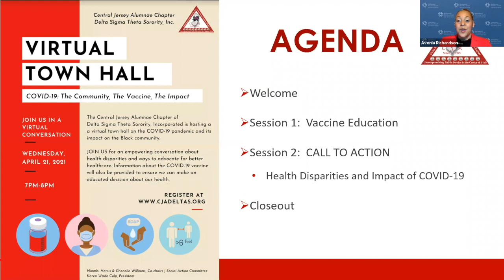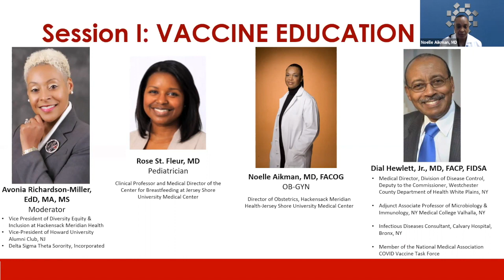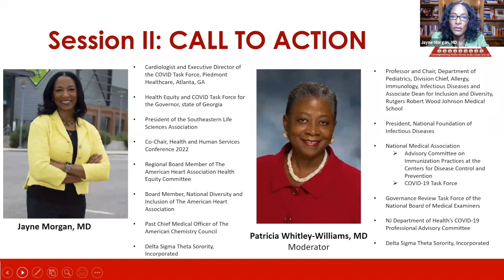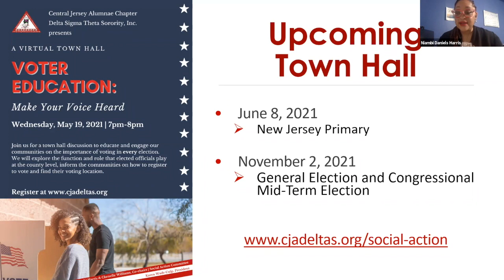Covid 19: The Community, The Vaccine, The Impact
A virtual conversation about Covid-19 and its impact on the Black community.